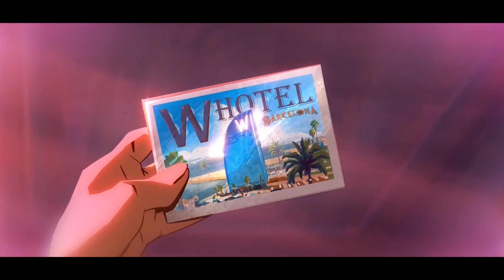nfonji maze - I do performed (visualizer)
"I do" written and performed by Nfonji Maze,
Produced, Mixed and Master by @ Raizy Beats.

lyrics:.
I do
du du duu

I wanna spend the rest of my life with you,
ei get as the tin di sweet me for body ouh ouh,
Baby I(baby I) love you(love you) my body my heart my soul,
I do ooouu

Pour le meilleur et pour le pire
Plus que jamais je te le dis
You are the perfect one for me ihhhh
Ndolamiyo Ndolamiyo
Tu es mon gars je suis ta go
So make you carry me Dey go ohh

I do… du du du du du
I do….. du du du
Du du
Do

So baby dance makossa
Baby dance mbaya
Baby do like I do,
Do like I do
Baby just me and you

Baby you be my commando
Commando

Du du
Do

Du du
Do